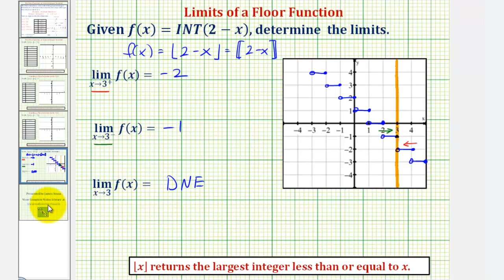Ej: Límites de la función de piso (función de entero más grande)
Este video explica cómo determinar los límites de una función de piso de manera gráfica y numérica usando una calculadora gráfica. Sitio